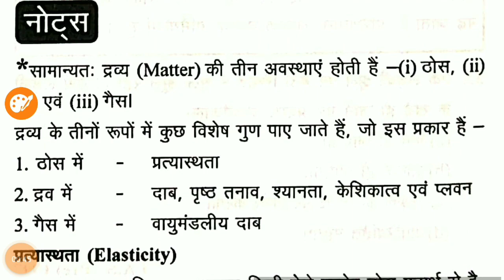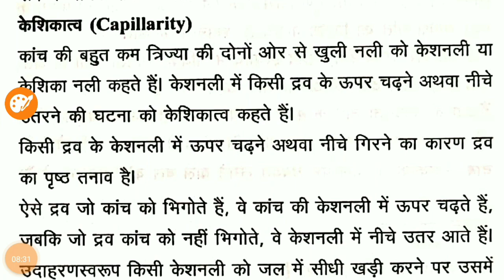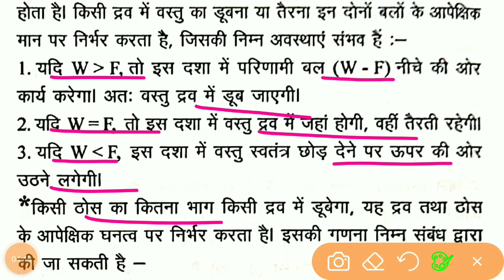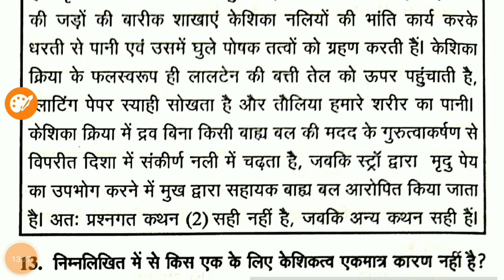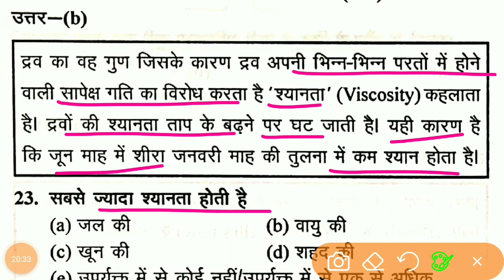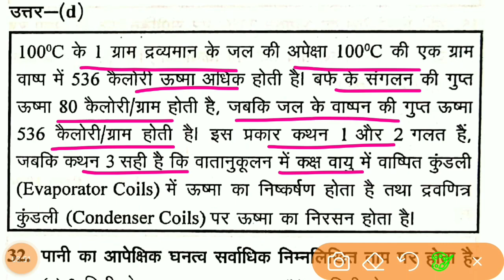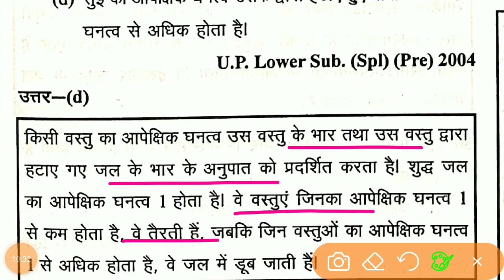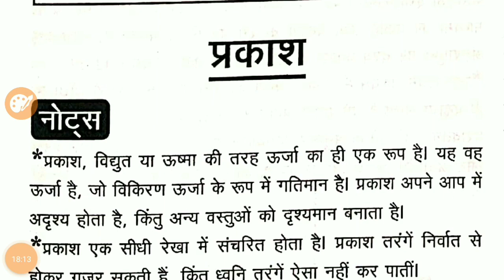Science ghatna chakra - Lecture 5 - स्थूल पदार्थों के गुण - Properties of Solid Substances-UPSC-PCS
subjects -  GHATNA CHAKRA SCIENCE 2023

@घटनाचक्र2023
@ मापकयंत्रएवंपैमाने
@गुरुत्वकेअधीनगति
@स्थूलपदार्थोंकेगुण
@ठोसद्रवगैस
@ठोस
@द्रव
@गैस
@पृष्ठतनाव
@प्रत्यास्था
@इलास्टिसिटी
@ससंजकबल
@असंजकबल
@केसीकत्व
@आरकिमीडीजकासिद्धांत
@प्लवनकासिद्धांत